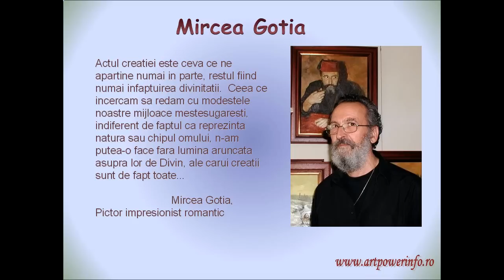Pictor Mircea Gotia 3ian2012.avi